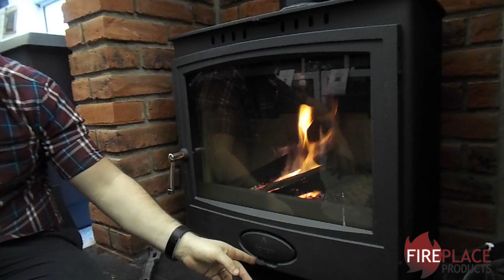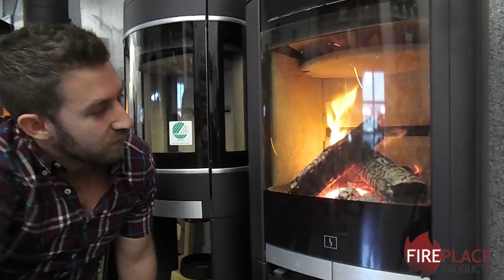How the Air Controls on Your Wood Burning Stove Actually Work!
🔥Subtitles Available🔥 Get ready to burn smarter and more sustainably!

In this video, we dive deep into how the air controls on a wood burning stove work to maximise efficiency and ensure a clean burn. Learn about the primary, secondary and tertiary air controls, as well as pre-heated primary air and an autopilot systems that lets the stove manage the air itself.

So, whether you're new to wood burning or if you're already a woodburning or multifuel stove owner chances are you've spotted the various air supply systems on your stove, but you may not be too sure how to go about controlling it or what they're actually there for. In this video Reece Toscani talks you through what the introduction of air to a fire in a stove does, how to control it and show you the different types of air supply systems available on the market.

Key Topics Covered:
 • Understanding primary and secondary air controls
 • How air intake affects your stove's performance
 • How to adjust your stove for different burning conditions
 • The role of air controls in improving efficiency and reducing emissions
 • The differences between air controls
 • Open fires vs closed stoves
 • Hwam Autopilot System

⏱️TIMESTAMPS⏱️
0:00 - Introduction
0:28 - No Controls - Open Fires on Piazzetta ME90/70 Stove
1:24 - Individual Air Controls on Aarrow Ecoburn 11 Plus Stove
3:32 - Individual Air Controls (Pre-Heated) on Scan 64-1 Stove
5:43 - Single Air Control (Tertiary Air) on Barbas Cuatro-3 75 Stove
7:08 - Automatic Air Controls (Bi-Metallic Coil) on Hwam 3630 Stove

Whether you’re looking to save on fuel, reduce smoke, or extend the life of your stove, understanding air controls is essential. Watch now to learn how small adjustments can make a big difference!

🔥🔥🔥🔥🔥 REDEFINING WOODBURNERS 🔥🔥🔥🔥🔥
Browse the wide selection of fireplaces, fires and stoves featured on our channel/website then reach out to us so we can put you in contact with one of our trusted UK independent showrooms. They will be able to survey, supply and install the product for you so all that is left for you to do is sit back, and create new memories by the fire

🔥🔥🔥🔥🔥 FIREPLACE PRODUCTS 🔥🔥🔥🔥🔥
This video was originally made under the Fireplace Products channel, where I started my journey in the wood-burning industry. I acquired this channel from them in October 2024 and have since rebranded it. I ran Fireplace Products for over 10 years and I am where I am today because of the time spend there.

🔥 SOCIAL 🔥
🐦X: @redefiningwood

By using our affiliate links we earn a small fee of your purchase, it does not cost you anything extra to use them and they help to support the channel by allowing us to purchase new items and create more videos for you. We have not been paid to make this video and all opinions within are our own. Thank you for the support!